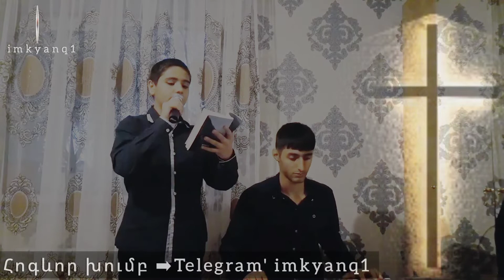Artyom Asoyan - RE BDNA MN ֊ ezderen hogevor erger /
• ‎@imkyanq1  » ալիքում տեղադրվում են հոգևոր երգեր, տեսանյութեր։
Եթե այս նյութերում խախտվել է ձեր հեղինակային իրավունքը, խնդրում ենք գրեք մեզ, և մենք կհեռացնեք տվյալ նյութը, որտեղ խախտվել է ձեր [հեղինակային] իրավունքը:
Շնորհակալ եմ աջակցելու և համագործակցելու համար:

•Համագործակցելու և ձեր հոգևոր երգերի  այս ալիքում տեղադրելու համար գրեք մեզ։

ARTYOM ASOYAN - RE BDNA MN 》STRANA ROHANI - ՃԱՆԱՊԱՐՀ ԻՆՁ  ՏՎԵՔ ֊ ԵԶԴԵՐԵՆ ՀՈԳԵՈՐ ԵՐԳ